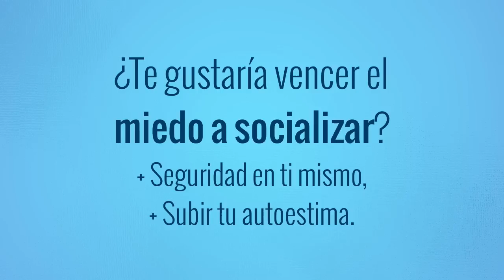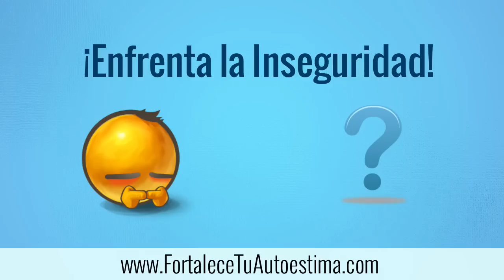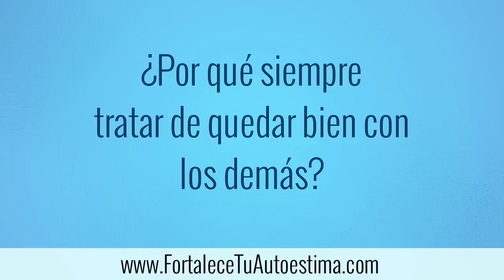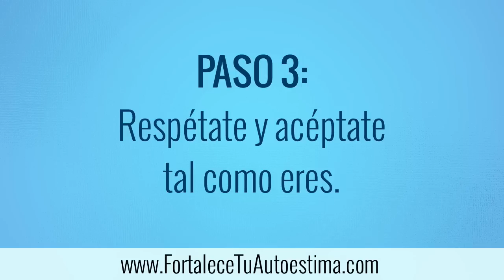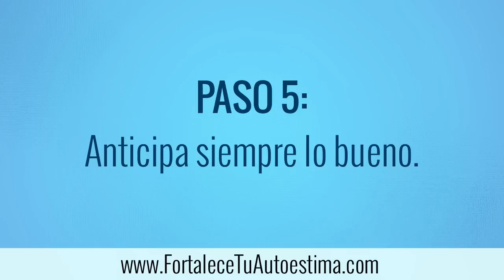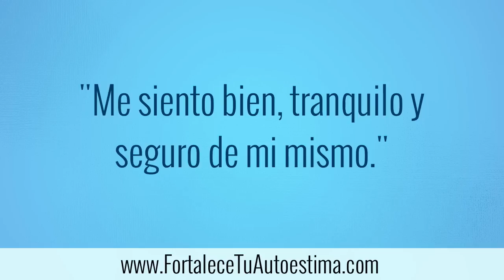Cómo Subir la Autoestima, Vencer el Miedo y Confiar Más en Ti Mismo #88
Como subir el autoestima, como vencer la inseguridad, y cómo vencer el miedo...

Si te gustó este video, te comparto este nuevo video que hemos publicado sobre "CÓMO ELEVAR TU AUTOESTIMA Y TENER AUTOCONFIANZA", que está disponible en el otro canal. Te re comiendo que lo veas presionando aquí »

SERIE ACTUAL: Cómo subir tu autoestima y vencer la inseguridad.
VIDEO #1: Cómo subir la autoestima, vencer el miedo y confiar más en ti mismo en 5 pasos sencillos.

☰ RESUMEN:

¿Te gustaría vencer el miedo a socializar, desarrollar una gran seguridad en ti mismo y subir tu autoestima?

Si aplicas lo que voy a compartir contigo a continuación, puedes llegar a vencer tu inseguridad y subir tu autoestima. El objetivo es que dejes de sentir que haces todo mal, y que te sientas más valorado y aceptado.

Así lograrás desenvolverte fácilmente en reuniones sociales, con amigos o con personas que acabas de conocer. Eso te permitirá vivir plenamente tu vida y lograr tus objetivos y metas.

Muy frecuentemente la baja autoestima es causada por la inseguridad y el miedo. Por eso si tú aprendes a vencer el miedo, a enfrentar esa ansiedad social que experimentas cuando convives con otras personas, si logras superar la fobia social y vencer tu timidez, lograrás subir tu autoestima de manera natural.

Así que empecemos por enfrentar la inseguridad, que es una emoción negativa que nos hace depender de las expectativas y opiniones de los demás. Esta emoción te puede hacer dudar de ti mismo y provocar un diálogo interno negativo, que con el tiempo te hará ser aún más inseguro.

Estos pensamientos negativos pueden aparecer, especialmente, antes de hacer algo que te provoque miedo a hacer el ridículo. Por ejemplo, si tienes que hablar en frente de otras personas, puede que esa voz dentro de ti comience a decir: “qué tal si hago el ridículo”, “y si me equivoco”, “todo me va a salir mal”, etcétera.

La inseguridad también se puede manifestar al tomar una decisión basándote en lo que los demás puedan pensar de ti. Tal vez a veces haces cosas sólo para complacer a los demás, quizá no sabes decir “No” a los favores que no te es posible atender, o puede que te quedes callado simplemente para no dar una opinión contraria.

Sea como sea que se manifieste, es un hecho que cuando la enfrentes y logres vencerla, podrás conseguir y mantener una autoestima sana.

Pasos para subir el autoestima, vencer el miedo y confiar más en ti mismo:

2:24 PASO 1. Reemplaza tu diálogo interno negativo por uno positivo.

3:00 PASO 2. Aprende a comunicarte de forma asertiva.

3:32 PASO 3. Respétate y acéptate tal como eres.

4:41 PASO 4. Vuélvete más atrevido.

5:20 PASO 5. Anticipa siempre lo bueno.

Ahora vas anotar estos 5 pasos en un pedazo de papel que puedas llevar siempre contigo. Así podrás repasarlos y ponerlos en práctica todo el tiempo. Si te comprometes y realizas este ejercicio, podrás ver resultados muy favorables en tan solo unos días. Así es como podrás vencer la inseguridad y lograr una gran confianza en ti mismo.

Recuerda que siempre habrá circunstancias a nuestro alrededor que no podemos controlar y que pueden afectar nuestra autoestima. Pero lo más importante es tu actitud, y la manera en que percibes y asimilas cada experiencia.

Por eso te reto a que busques siempre el lado bueno de cada situación en la que te encuentres, asumiendo una actitud segura y positiva que te permita expresar y compartir siempre lo mejor de ti.

como subir el autoestima,
como vencer la inseguridad,
como elevar mi autoestima,
vencer el miedo,
mejorar la autoestima,
aumentar el autoestima,
ansiedad social,
fobiasocial,
como superar la fobia social,
vencer la timidez,